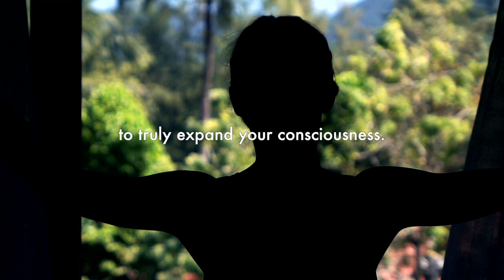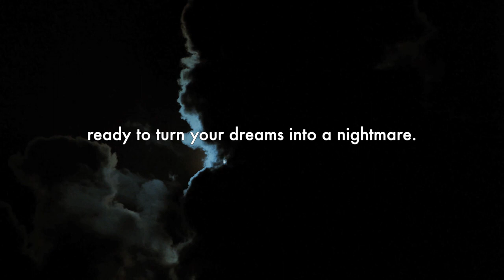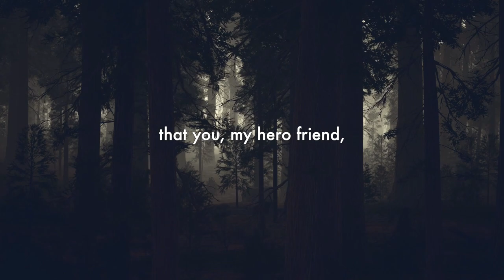THIS CONCEPT Will REFRAME & EXPAND Your CONSCIOUSNESS with Christina Rasmussen & Jesse Elder | Ep. 9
Christina Rasmussen & Jesse Elder on The GIFTED Show - a podcast experience by Giovanni Marsico | Ep. 9

Once per month, we record an episode of The GIFTED Show and invite hundreds of changemakers to participate LIVE as audience members. If you would like a FREE ticket to join an upcoming event,

The GIFTED Show brings inspiring, impactful conversations with best-selling authors, revolutionary researchers and entrepreneurial mavericks, broadcasting voices that the millions all around the world need to hear to unleash their gift on the world, and become the changemaker they were destined to be.

So who are the guests?

Our first guest is the inspiring Christina Rasmussen. Recognized internationally as an acclaimed educator, founder of ‘The Life Reentry Institute’, and published author with her book ’Second Firsts’, Christina Rasmussen has been on quite the journey.

From being featured as a “Woman Working to Do Good” in the White House Blog to having her work appear on ABC News and MariaShriver.com, Christina is on a mission to help others overcome their grief and do the impossible, by going through the unthinkable.

Our second guest is the captivating Jesse Elder. A speaker, mentor, and entrepreneur, Jesse Elder has devoted his life to sharing his principles of self-mastery with people all around the world.

Jesse connects people to their unique purpose and vision, helping them on the path to self-authorization. By teaching others how to create their own success and fulfillment, they can reclaim their personal freedom, and master their reality.